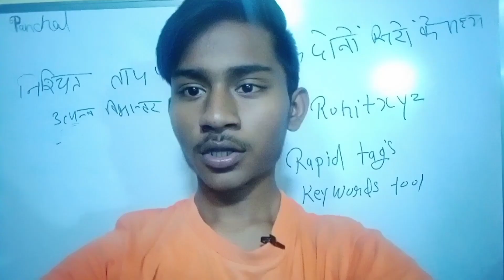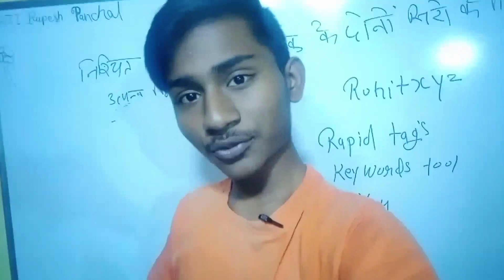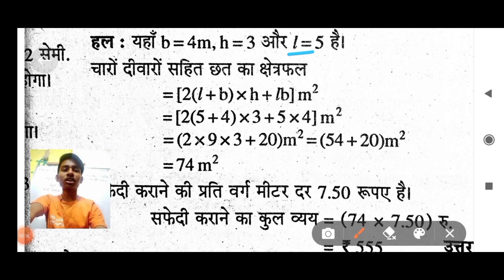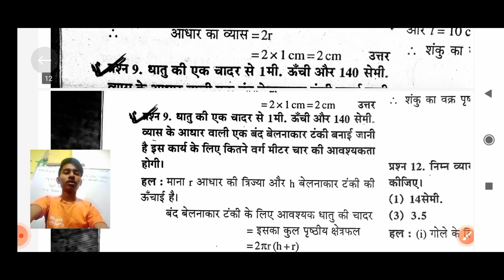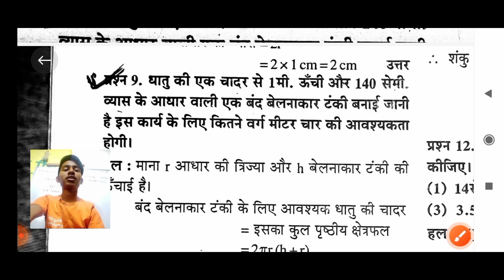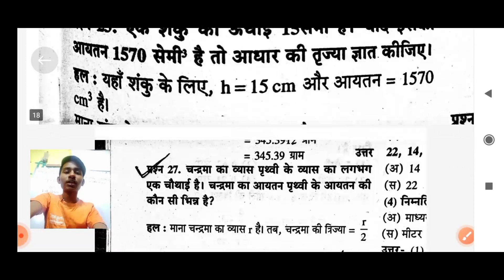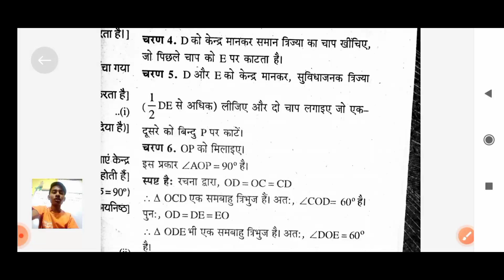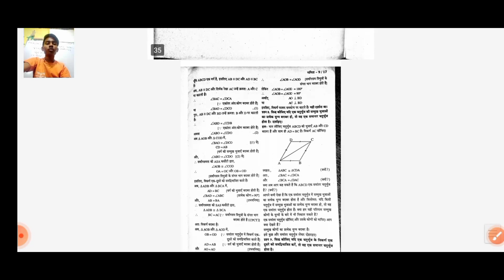😍 कक्षा 9वीं वार्षिक परीक्षा पेपर गणित 100%real Class 9th math varshik pariksha paper mp board 2022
dosto is video me ham navin kaksha ka ganit ka pariksha ke baare me imp bataya jayega very imp question for class 9th maths

ati Rupesh panchal 9th
class 9th varshik pariksha 2022 math ka paper
 varshik paper class 9th 2022
 9th class ka varshik paper math ka 2022
 varshik paper class 9th ka 2022 का
 varshik paper kaksha navi 2022
 varshik paper kaksha navi vishay ganit 2022
 Kaksha navi ka varshik paper 2022
 kaksha 9 ka varshik paper ganit का
 kaksha 9 ganit ka paper varshik pariksha
 mp board class 9th maths paper 2022
 mp board varshik pariksha 2022 kaksha navi
 class 9th maths paper 16 March 2022
कक्षा 9 वी गणित वार्षिक परीक्षा पेपर 2022 mpboard
 class 9th maths vaarshik pariksha paper slove
 कक्षा नवीं गणित ganit वार्षिकी परिक्षा पेपर 2022 mpboard
 नवीं गणित वार्षिक परीक्षा पेपर 2022 mpboard
 Kaksha navi 9vi ganit math गणित varshik paper class 9th maths
 वार्षिक परीक्षा पेपर 9 गणित math ganit 2022 mpboard
 Class 9th math गणित ganit वार्षिक परीक्षा पेपर Navi ganit math vaarshik pariksha paper solution mpboard
 वार्षिक परीक्षा पेपर कक्षा 9 वी गणित पेपर 2022 mpboard
mp board paper 2022 class 9th
 class 9th maths paper varshik pariksha 2022, maths paper class 9th
 question bank full solution class 9th maths prashn bank class 9th full solution
 class 9th maths important question varshik pariksha 2022
 ganit ka paper
 class 9th maths paper full solution
 class 9th bridge course maths solution
 Class 9th math गणित ganit वार्षिक परीक्षा पेपर
 Navi ganit math vaarshik pariksha paper solution mpboard

your Quries:
Varshik Pariksha 2022 Class 9 Maths Paper | Varshik Paper Kaksha Navi Vishay Ganit | Full Solution कक्षा 9 वार्षिक परीक्षा पेपर 2022 | Yearly paper maths solution class 9th 2022 || 16 March  mp boardकक्षा 9 वार्षिक परीक्षा पेपर 2022 | Yearly paper maths solution class 9th 2022 || 16 March mp board😍 class 9th maths paper maths real leak paper 2022 | class 9th maths final exam paper 2022 mp board

हमारे चैनल के माध्यम से आपको कक्षा 9 वी एवं 10
वीं के सभी विषय:-
✅Maths  ✅Science  ✅English  ✅Social Science  ✅Hindi  ✅Sanskrit
का स्पेशल कोर्स उपलब्ध कराया जाता है |

Yearly paper maths solution class 9th 2022 कक्षा 9 वार्षिक परीक्षा पेपर 2022 16 March mp board 2022

PLEASE KEEP supporting & ❤️ से शेयर करो विडीओ को आपमें मित्रों को  🙏 ~rupesh panchal